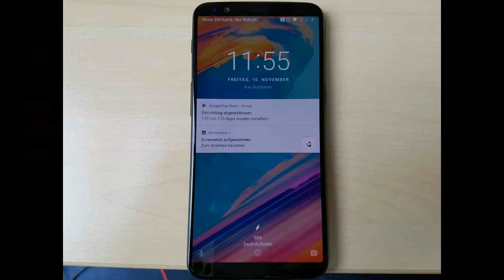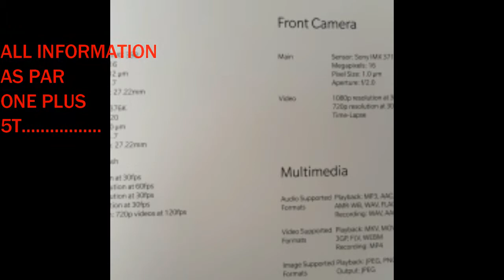ONE PLUS 5T ALL CONFIRM THINGS...........